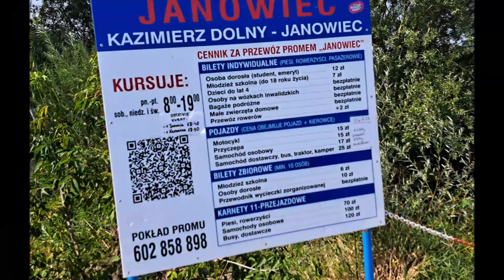Rowerem z Kazimierza do Nasiłowa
A miało być tak pięknie... Tzn było, ale z przygodami, bo turystyka jest dynamiczna. Pierwotna trasa wycieczki rowerowej miała przebiegać: Kazimierz Dolny (prom) - Janowiec (wzdłuż Wisły szlakiem zielonym pieszym, pod skarpą) - Nasiłów (prom) - Bochotnica - Kazimierz Dln. Wszelkie znaki na ziemi, niebie i w internetach mówiły, że prom z Nasiłowa do Bochotnicy kursuje od maja do października, zatem wielkie było nasze zdziwienie kiedy się okazało, że nawet liny do obsługi promu nie zostały założone. Telefon na stronie armatora był wyłączony... Skontaktowaliśmy się z GOK Janowiec. Sympatyczny Pan w IT wyjaśnił, że nie wiedział, iż ten prom "nie ruszył" w tym sezonie... Podczas 15 minut rozmowy do przeprawy promowej podjechali kolejni rowerzyści, trzy auta i rolnik traktorem...
Szybka analiza terenu i trasa została zweryfikowana - wdrapaliśmy się na skarpę i przez Nasiłów, Wojszyn, Oblasy zjechaliśmy do przeprawy promowej w Janowcu (ponownie) i wałem do Kazimierza Dln.
Dwie bardzo atrakcyjne turystycznie gminy, czyli Kazimierz Dolny i Janowiec, mogłyby mieć nowy magnes, który na kolejny dzień zatrzymałby gości w ich gminach, a tak mają rozczarowanych turystów.

Montaż: Agnieszka Ponikiewska